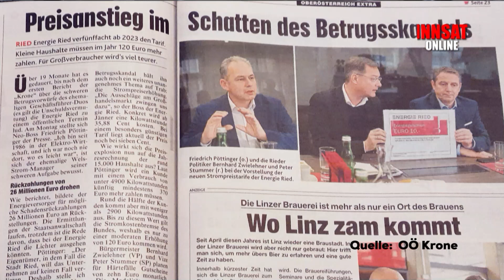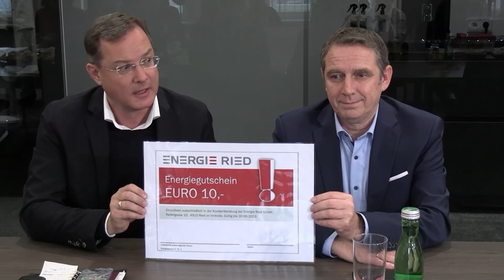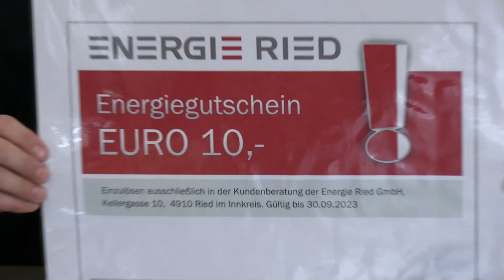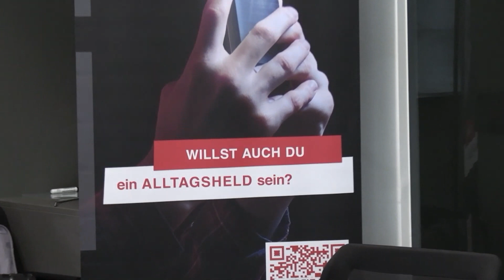Energie Ried gab neue Strompreise bekannt